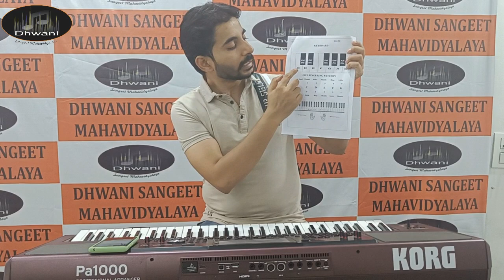Introduction to Keyboard for Beginners: - Getting Started Keyboard!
Dhwani Sangeet Mahavidyalya

✅Share among your connections
✅Review & Rate us

Wish you an enjoyable learning 🥳